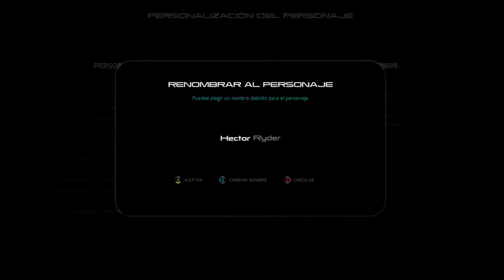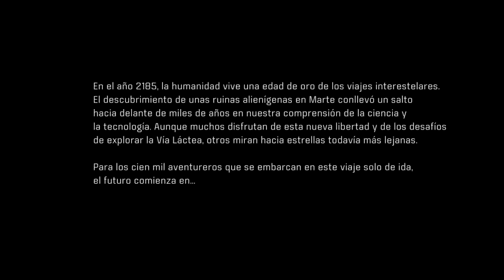N7 (Part 2)